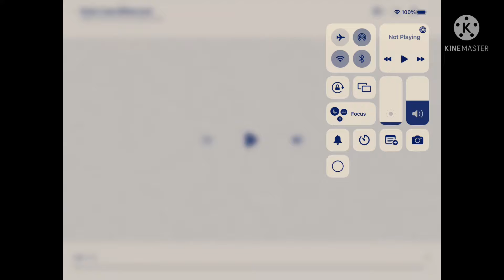An Audio Effect I Will Call “4ormulator v989”